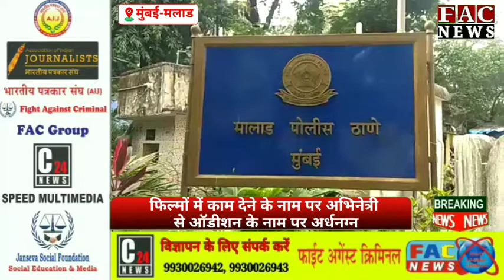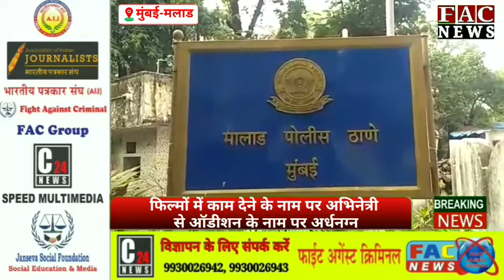फिल्मों में काम देने के नाम पर अभिनेत्री से ऑडीशन के नाम पर अर्धनग्न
मुम्बई की मालाड सायबर पुलिस ने एक ऐसे फर्जी कास्टिंग डायरेक्टर को गिरफ्तार किया है, जो फ़ेसबूक प्रोफाइल में खुद को फ़िल्म इंडस्ट्री के बड़े बैनर का कास्टिंग डायरेक्टर लिख कर नयी फ़िल्म अभिनेत्रियों को मुम्बई बनने वाले फ़िल्म व वेब सीरीज में काम देने के नाम पर पहले उनका अर्धनग्न फ़ोटो लेता था,

फिर उस फ़ोटो को सोशल मीडिया में डालने के नाम पर लड़की से कास्टिंग काउच करने के लिए कहता था, या पैसों की मांगता था,

पकड़े गए आरोपी का नाम ओम प्रकाश तिवारी है, जिसकी उम्र 24 वर्ष है, जो हाउस कीपिंग का काम करता है, लेकिन फ़ेसबुक पर खुद को
नेटफ्लिक्स प्रोडक्शन हाउस का कास्टिंग डायरेक्टर बताता है, आरोपी पहले फ़िल्म लाइन में भी कम कर चुका है।

पुलिस ने बताया कि एक बंगाली अभिनेत्री  आरोपी से दिसंबर 2021 में ऑनलाइन संपर्क के जरिये आयी थी, जिसके बाद आरोपी ने अभिनेत्री को मुम्बई में मिलने के लिए बुलाया, और वेब सीरीज व फिल्मों में काम देने के नाम पर अभिनेत्री से ऑडीशन के नाम पर अर्धनग्न लिया।

मालाड पुलिस अभिनेत्री की शिकायत पर आईपीसी 345A,B,67A के तहत मामला दर्ज कर 48 घंटे के अंदर आरोपी को गिरफ्तार कर लिया है,

पुलिस ने बताया कि पीड़ित लड़की कोलकाता की रहने वाली है, और वहाँ की बंगाली फिल्मों में काम कर चुकी है, कोरोना काल मे काम नही मिल रहा था, इसलिए हिंदी फ़िल्मों काम करने के लिए ऑनलाइन आरोपी के संपर्क में आ गयी थी।

पुलिस अब इस बात की जांच कर रही है कि इस आरोपी ने और कितनी लड़कियों को फिल्मों में काम देने के नाम पर ब्लैकमेल किया है।

धनंजय लिगाडे (वरिष्ठ पुलिस निरीक्षक/मालाड)

मुंबई से हमारे संवाददाता इंद्रदेव पांडे की यह रिपोर्ट